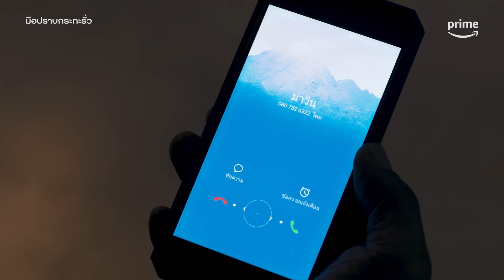มือปราบกระทะรั่ว (My Undercover Chef) [EP.4] - อย่างตึง! 'เต๋อ' โดนมาเฟียเค้นถาม | Prime Thailand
ตอบผิดชีวิตเปลี่ยน 😣

พบกับความบันเทิง หนังและซีรีส์สุดมันส์จากทั่วโลก